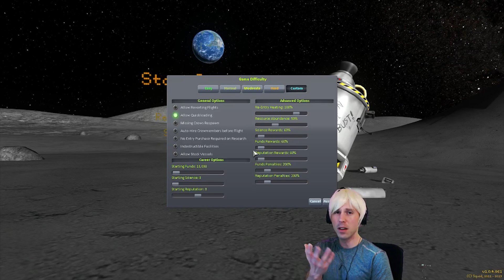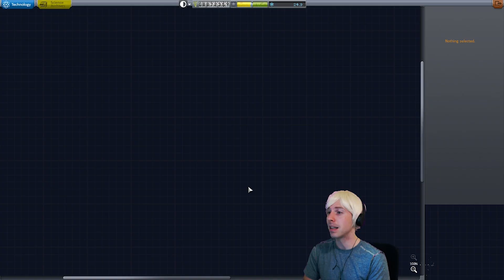[Roninpawn's] Kerbal LIVE! - Stream Highlights - #1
Putting the 'Kamehameha' into KSP.

Every Sunday at 9pm(BST)/4pm(EST)

Stop. yelling. KSP Hard mode from scratch. All flights piloted by viewers drafted from Twitch chat! (Don't worry. We got it sorted by the end of the stream.)

(at least until Twitch deletes it because I'm not important enough to partner.)

[TAGS]
Kerbal Space Program (Video Game),Twitch (Website),Livestream,Ronin,Pawn,Sunday